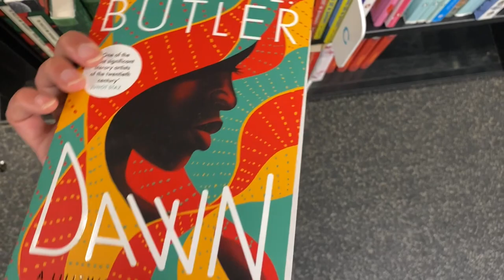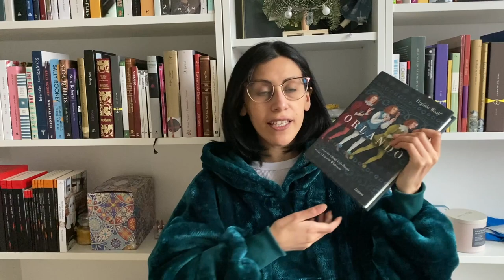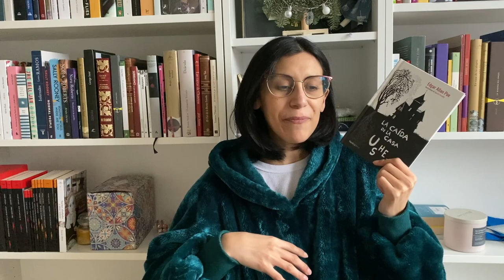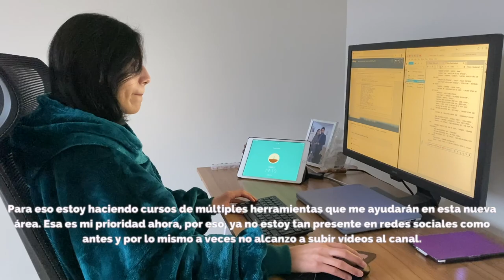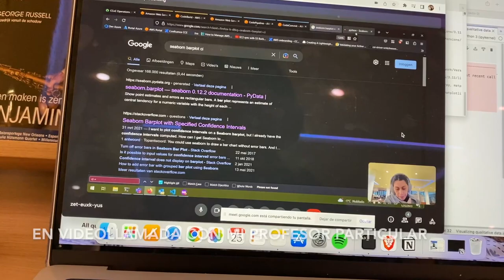Un día de invierno | Países Bajos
¡Holaaa! En este vlog me acompañan a dar un paseo bajo la nieve y luego, mientras estudio, les muestro un poco de la biblioteca pública de Maastricht.